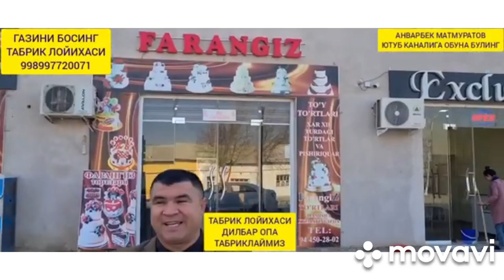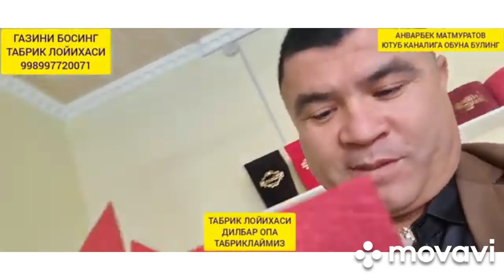Табрик лойха беруний 30.11.21#беруний тв обуна булинглар?